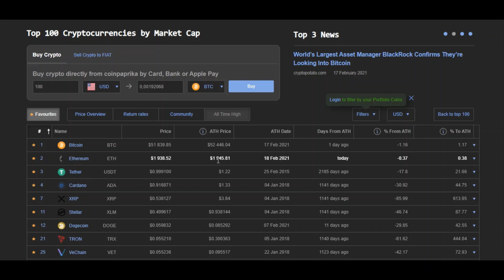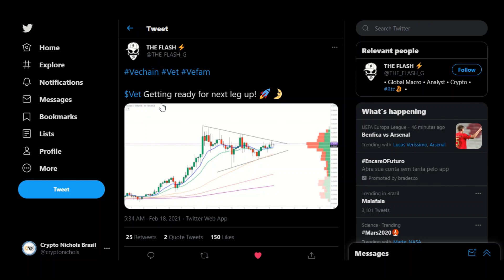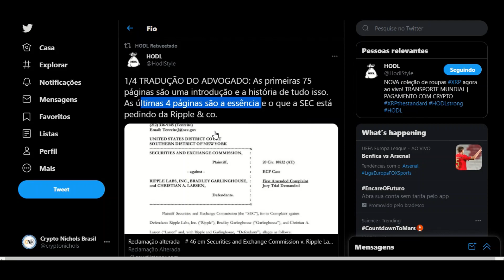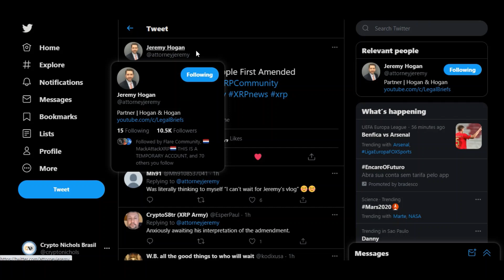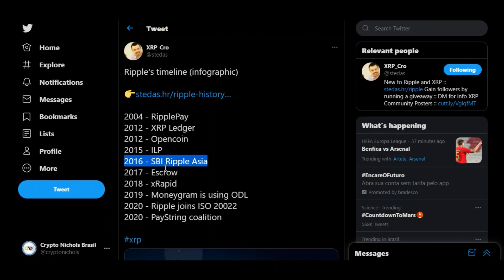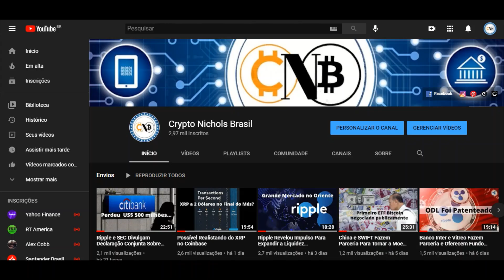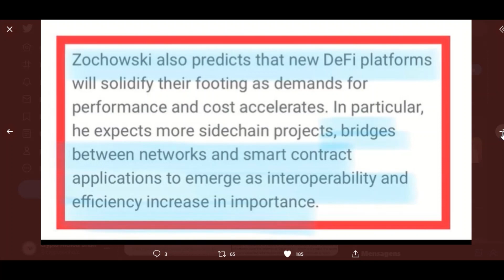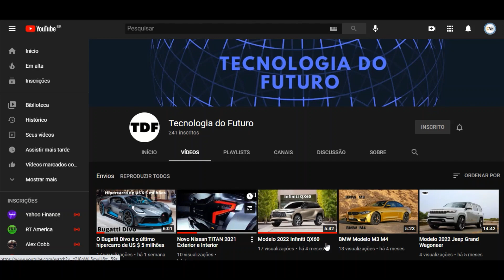VET, ICX, Bill Gates Esta Por Dentro na Tema IOV da Ripple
xrp
xrp ripple
xrp ripple vale a pena
xrp brasil
xrp noticias